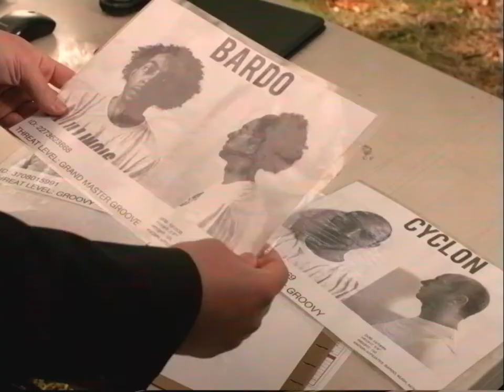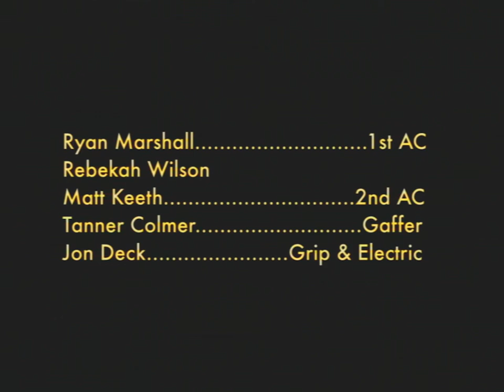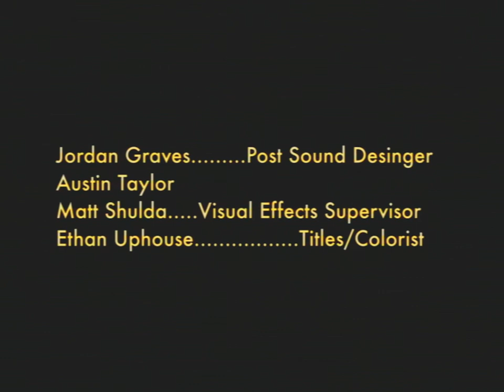Tranquila (feat. Jazz Lisette) | Bardo Official Music Video - Talus Films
Tranquila was the tenth short project filmed for Talus Films' 2019 project: 12x12

Overview:
Sci-Fi themed music for video Bardo's Track: Tranquila (feat. Jazz Lisette)

Credits:
CLIENT: Bardo
CO-WRITERS & DIRECTORS: Austin Taylor & Jordan Graves
PRODUCERS: Jordan Graves & Madelaine Anderson
STARRING: Bardo as himself, Dave Paha as Cyclon, Antonio Robles as Blade, Emily Ember as Nova, Carlo Aparo as General Killjoy & Natalia Khosla as Luna
CINEMATOGRAPHER: Austin Taylor
PRODUCTION DESIGNER: Madelaine Anderson
EDITOR: Julia Gralczyk
ASSISTANT DIRECTOR: Bowie Jones
1st ASSISTANT CAMERA: Ryan Marshall, Rebekah Wilson
2nd ASSISTANT CAMERA: Matt Keeth
GAFFER: Tanner Colmer
KEY GRIP: Jon Deck
UNIT PRODUCTION MANAGER: Brian O'Driscoll
ART HAND: Andrew Younger
CATERER: Joel Graves
POST SOUND DESIGNER: Jordan Graves
VISUAL EFFECTS: Austin Taylor, Matt Shulda
TITLES, COLORIST: Ethan Uphouse